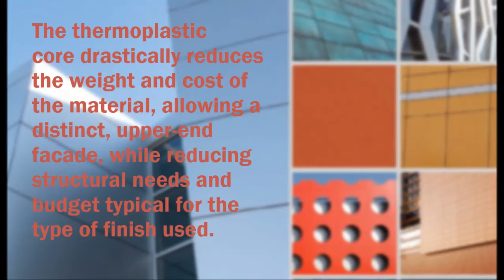Play Live Southland - Store Facade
Proposed Design Presentation for Play Live Southland - FACADE REMODEL